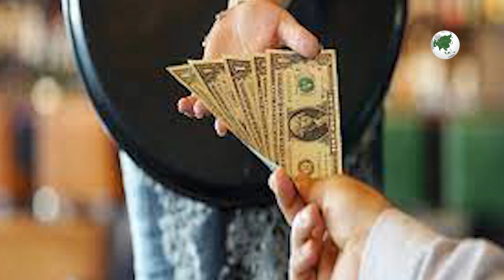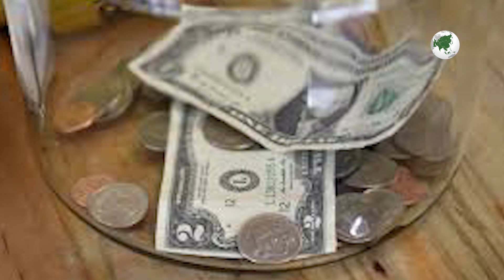The Implicit Rules at the Dining Table in Thailand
In Western countries, the person with the highest status sits at the head of the table, while in the Land of the Golden Temples, this position is in the middle. Most local people will overlook it if you make a mistake at the dining table because they understand that you may not be familiar with their customs. However, adhering to the proper dining etiquette will certainly make you shine and create a positive impression